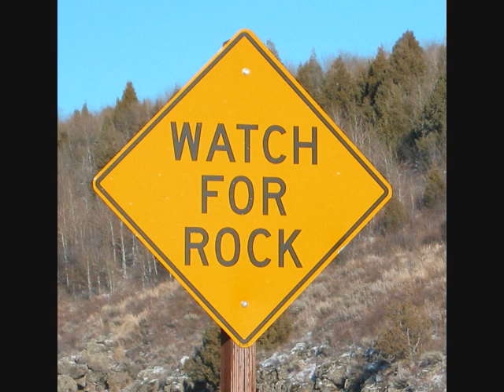Johnny Had A Pacemaker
Johnny has a pacemaker and the union is on strike, just as he was sitting down to watch Moonraker. Can Tom Baker save him? Will Chris Akabussi's laughter alleviate the stressful situation? All because of a congenital heart DEfect.